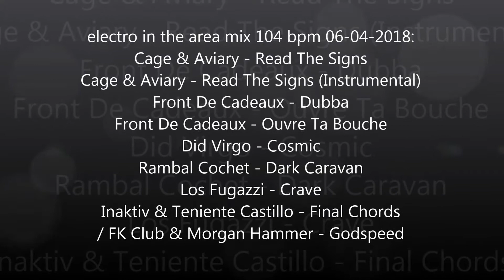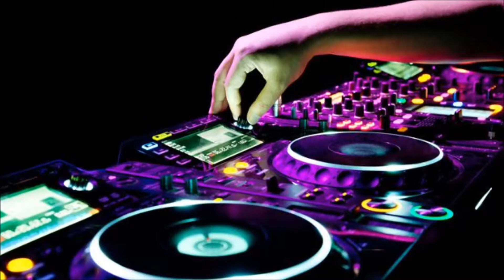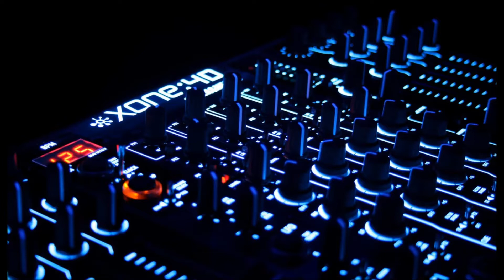electro in the area mix 104 bpm 06 04 2018